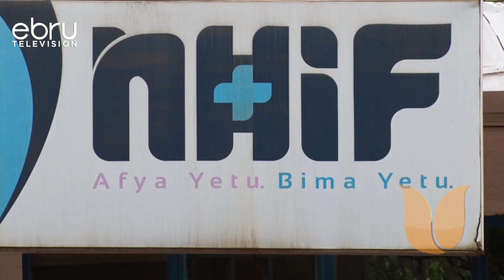Murang'a Youth Criticize "Discriminative" Kang'ata Care.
A Section Of Murang'a County Residents And Mostly The Youth Want The County Government Of Murang'a To Put To A Hold A Health Care Program Dubbed Kang'ata Care Until It Conducts Public Participation In An Exercise Tipped To Benefit 20,000 People With NHIF Covers In The County But Which Some Residents Term Discriminative. According To Them Naming The Program Kang'ata Care, Amounts To Personalization Of Government Programs Which Goes Against The 2010 Constitution.